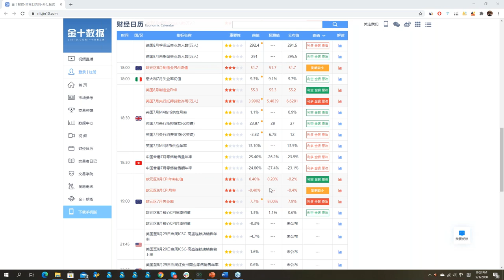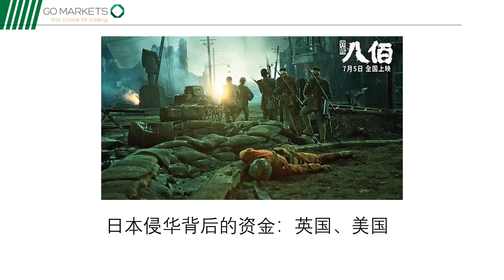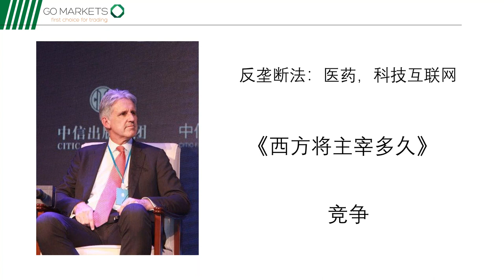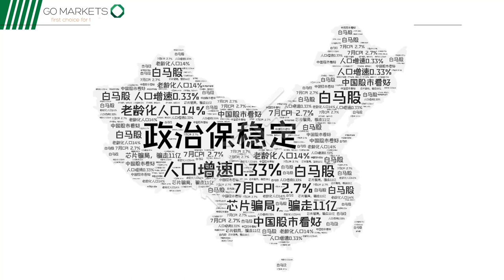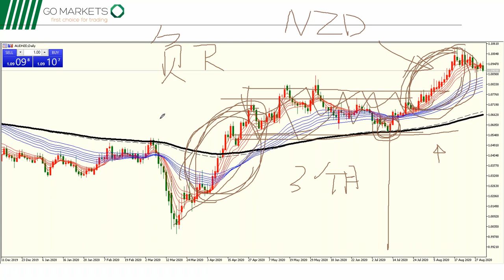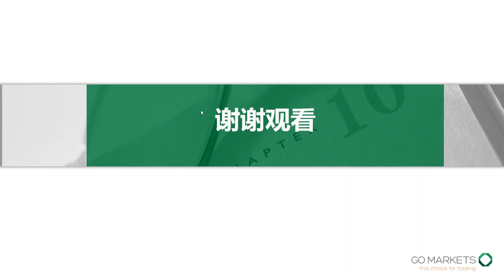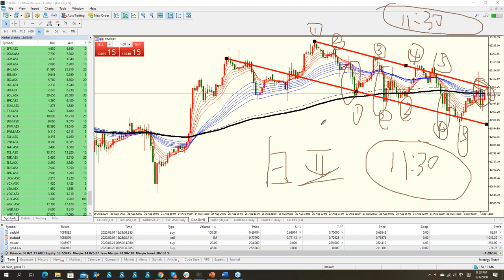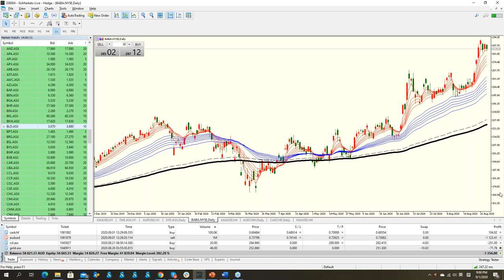非美货币究竟为何持续飙升？纳斯达克涨势不停，如何定投？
添加小助手微信，了解更多网课安排